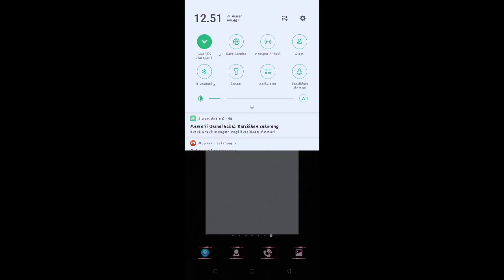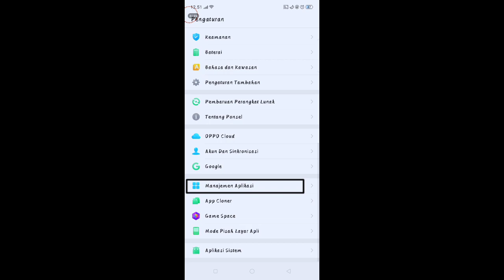CARA TIDAK BOROS KUOTA SAAT MENGGUNAKAN QuickTouch Automatic - Clicker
Jangan lupa nonton video sebelumnya :)

Kalian Bisa Download APK Melalui Google Play Store!